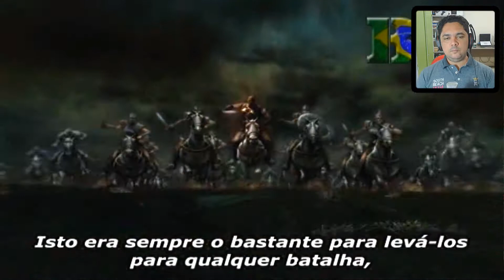God of War 1 - A Lamentação de Kratos - Dublado em Português - Parte 07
God of War 1 - O Último Titan - Dublado em Português - Parte 06
Descubra o início da loucura do filho de Zeus o "fantasma de Esparta"  chamado Kratos em busca de se livrar dos pensamentos que o perturbam dia e noite ele aceita a redenção de Atena na condição de ser um matador de Deuses.

Grande abraço a todos, Até a próxima!

Nias